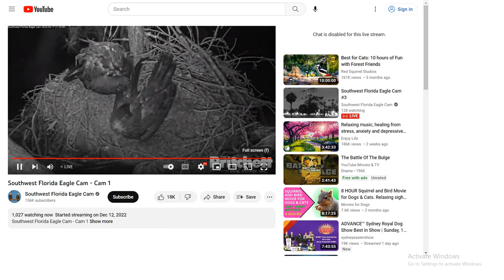SWFL Bald Eagles 04/17/2023 13:19